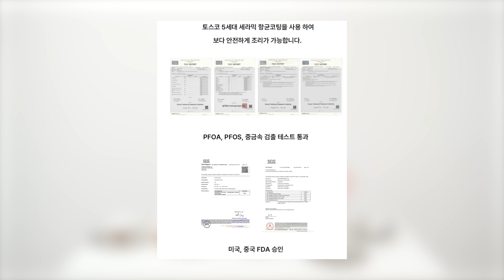캠핑 코펠은 이걸로 사세요. 세라믹 코팅으로 다양한 캠핑요리가 가능합니다! 치타쇼 캠핑 팟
치타쇼캠핑팟 100개 한정 특별할인가 99,000원 (기존 판매가 159,000원)

치타쇼와 놀펀(유튜버)님이 콜라보로 만든 코펠(식기 세트)입니다
초기 기획단계부터 최종 제작단계까지 놀펀님이 참여하여 제작하였습니다.
이 '치타쇼 캠핑팟'은 일전에 '놀팟'이라는 이름으로 놀펀카페에서
한정판으로 제작판매를 해서 매진되었습니다

치타쇼라는 브랜드가 생소하겠지만
'토스코하이본'이라는 1975년에 설립한 우리나라 대표 주방용품 기업에서
새롭게 런칭한 캠핑 전문 브랜드! 치타쇼!입니다

100%국내 기술력으로 제작 판매하는 대한민국 대표 우수브랜드에서 만든 코펠로 믿고 사용하셔도 됩니다.

이벤트 제품
치타쇼 캠핑팟 2명
참여 기간
23년 7월 9일(수) ~7월 26일(수)

구독자 이벤트 참석 방법
1.최작가TV 채널 구독/좋아요
2.치타쇼 캠핑 팟 영상 시청 후 좋아요 누르기
3.댓글로 치타쇼 or 캠핑팟 단어를 포함하는 댓글을 작성해주세요
4.공지된 날짜에 라이브에 들어와 주세요 (23년 7월 26일 저녁 8시)
5.라이브에 들어오신 분들에게만 당첨의 기회를 드립니다.
6. 라이브에 들어오셨더라도 추첨 당시에 안 계시면 기회는 다음분께 넘어갑니다.